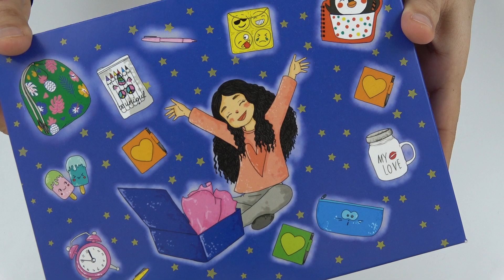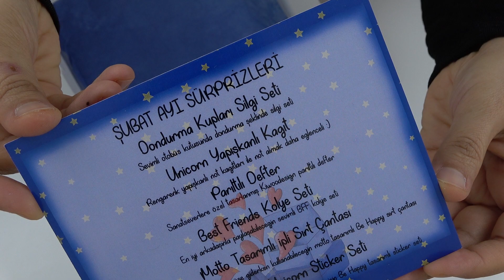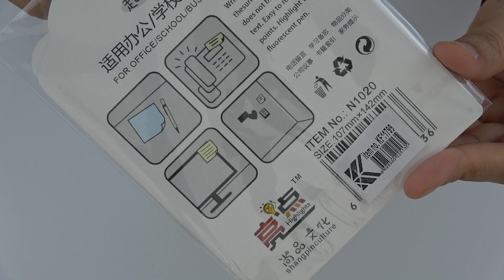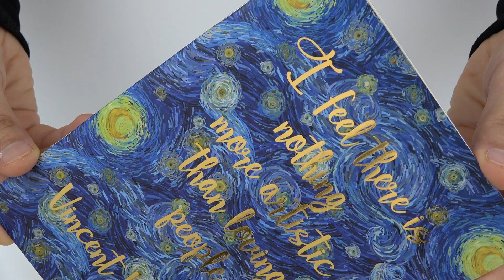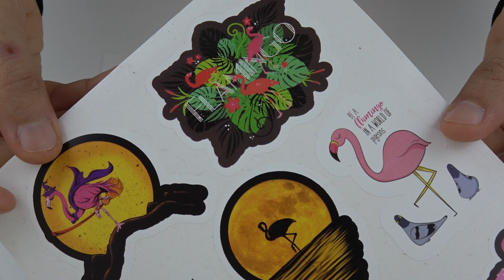WOOHOOBOX ŞUBAT 2019 SÜRPRİZ KUTU AÇILIMI! / Çok Tatlı Kawaii Kırtasiye Ürünleri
Herkese Merhaba! Bu videoda, Woohoobox Şubat Ayı Sürpriz Kutusu'ndaki ürünleri sizler için yakından inceledim. Her zamanki gibi kutudan çok tatlı ve kullanışlı ürünler çıktı. Umarım Beğenirsiniz canlarım. Favori ürününüzü yorumlara yazarsanız sevinirim.

Kanalımı yeni keşfedenler için; ben İnci! Youtube Türkiye'de macerama başladığımdan bu yana büyük bir aile edindim. Kanalımda; Kendin Yap (DIY) fikirleri, geri dönüşüm, dekorasyon, amigurumi, nakış, slime,Teknoloji ve Tasarım Dersi için uygun videolar, arada bir eğlenceli videolar, bullet journal ajanda, alışveriş, woohoobox kutu açılımları, ve daha farklı konularda sizlere ilham olabilecek videolar paylaşarak, sürekli çok güzel çekilişler yapıyorum. Haftada en az 1, 2 veya 3 yeni video paylaşmaya çalışıyorum. Biz, kocaman bir aile olduk. Sorularınızı, yorumlarınızı ve video isteklerinizi bekliyorum.😊

2:32 / 3:55